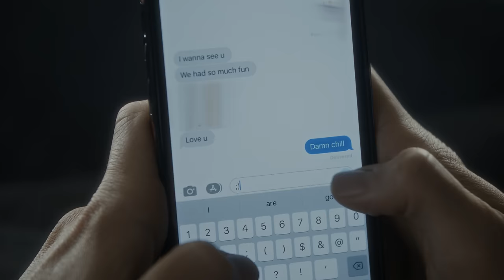Anella Herim - Tequila (Official Video)